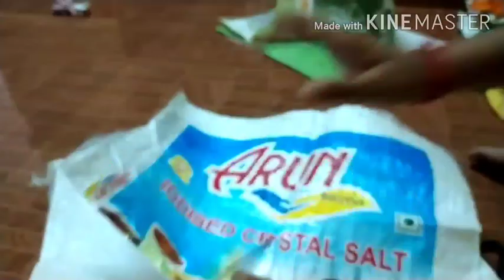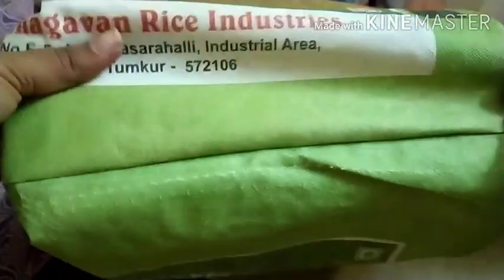grow bag இனி வாங்க வேணாம்..நீங்களே செய்யலாம் /how to make grow bag at home/thamizh thotam.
--இனி மிளகாய் வெளிய வாங்காதீங்க நீங்களே வளக்கலாம் வாங்க /how to grow green chilli at home from seeds.